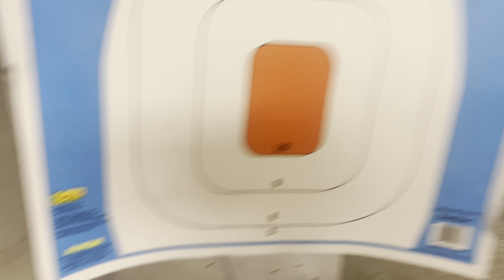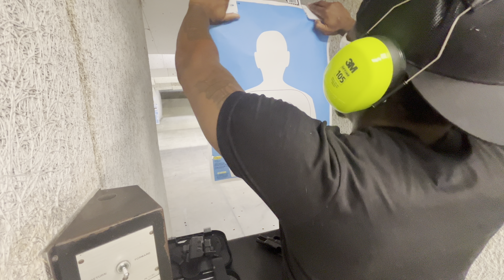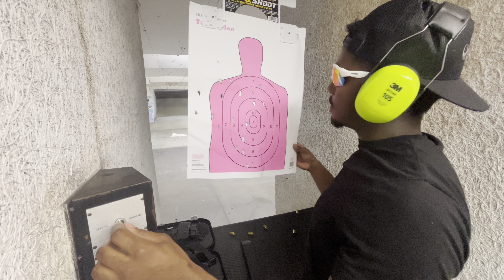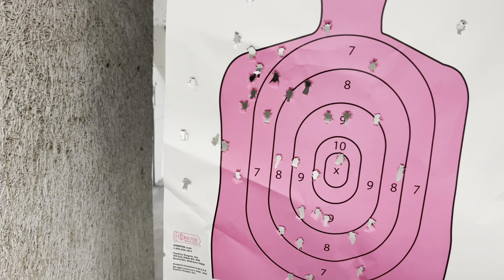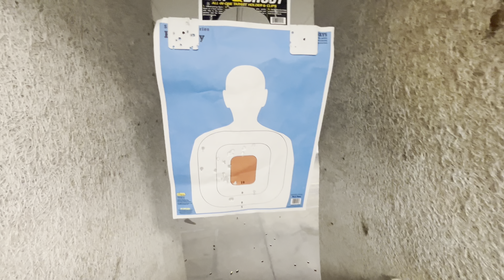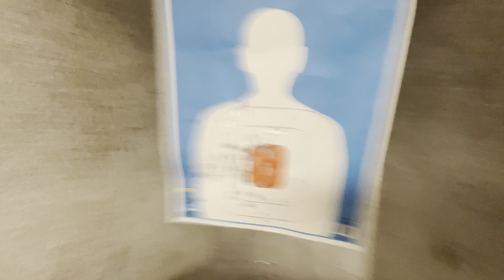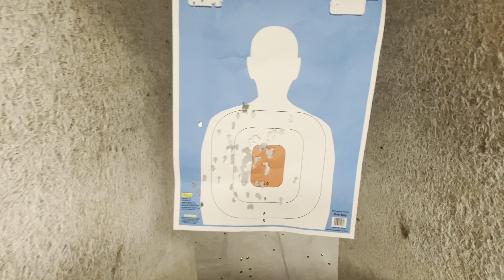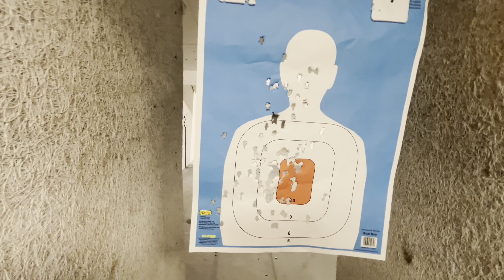Putting 200 ROUNDS through my EDC🤯